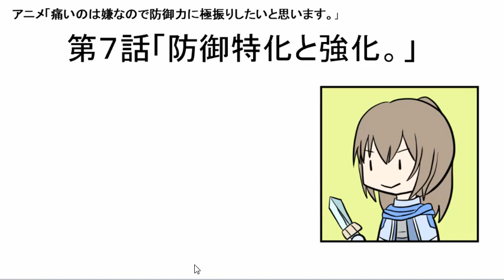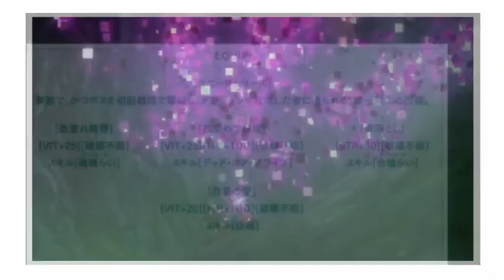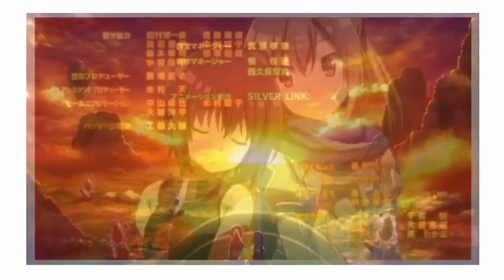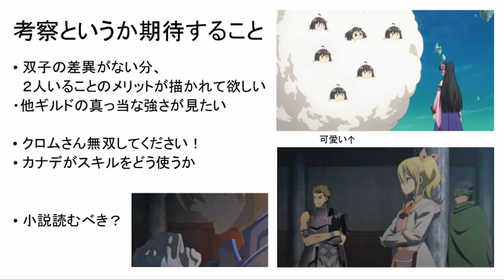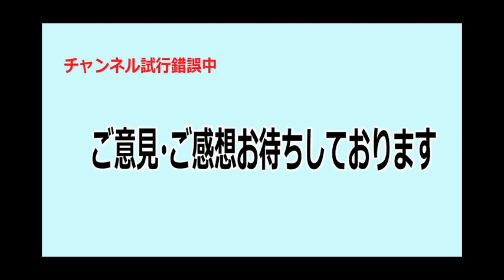【防振り７話感想・考察】痛いのは嫌なので防御力に極振りしたいと思います。【アニメ】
序盤はなかなか作品の楽しみ方が分からずに手探りでしたが、
後半からかなり楽しめるようになりました。

【原作コミックス】Kindleなら試し読み出来ます
【原作書籍】
【BD】１巻がお買い得のようです